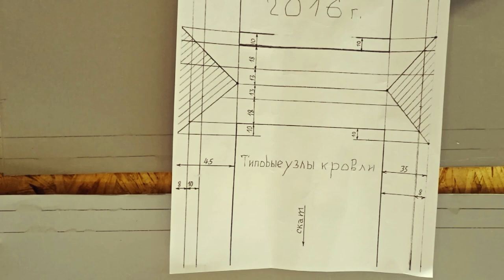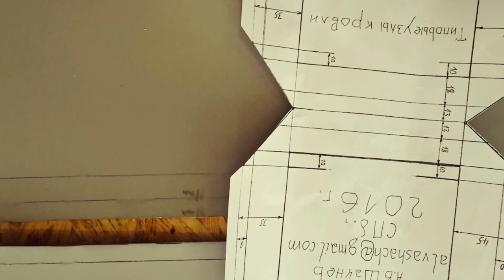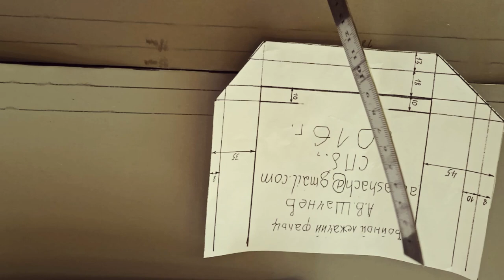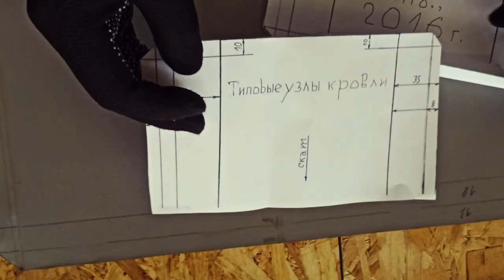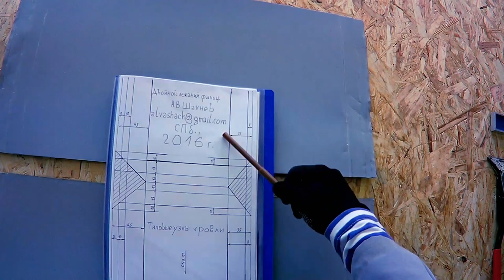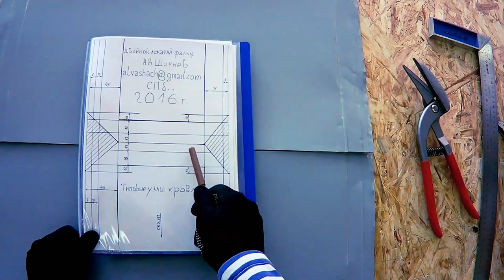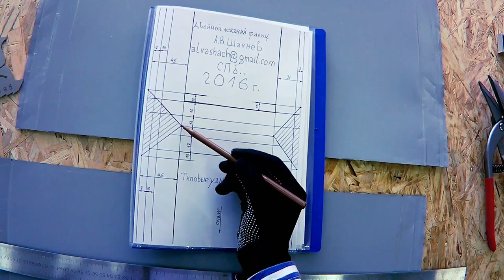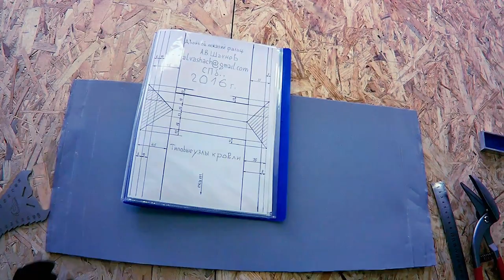🔥Кровельные работы. Двойной лежачий фальц.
Кровельные работы. Двойной лежачий фальц,  широко применяется при устройстве стальной фальцевой кровли, если угол ската больше 7 градусов. На бумаге, не спеша, разбираем последовательность гиба кромок. Формируем ослабление фальца, соединяем картины в рядовое. После отработки на бумаге приступаем к устройству узла в металле. Бумажные картины служат незаменимой шпаргалкой новичкам, всем, кто решил научиться устройству стальной фальцевой кровле в двойной стоячий фальц 25 мм. У всех, кто интересуется усройством стальной фальцевой кровли появилась прекрасная, уникальная возможность получить востребованную, дефицитную специальность - мастер-кровельщик. Для новичков, с нуля пошагово, обучающие видеоролики с альбомом "Выкройки картин". На русском языке - впервые. Получаете первоначальные, базовые знания по устройству стальной фальцевой кровли, нарабатываете практические умения на уникальных авторских тренажерах. Не надо никуда ездить, обучаетесь дома, в комфортных условиях. Для старшеклассников - подработка летом. Плотникам, альпинистам - дополнительная высокооплачиваемая родственная специальность всего за два месяца, в удобном темпе, в свободное время. Обучение начинается после прохождения экзамена на профпригодность. За небольшие деньги - высокодоходная, дефицитная специальность на всю жизнь. Пробуйте, не ленитесь, не откладывайте в долгий ящик! И это Ваш шанс на успех в жизни!Дистанционное обучение устройству стальной фальцевой кровли ВИДЕОКУРС "Типовые узлы кровли", 2 месяца. Продаются три комплекта: БАЗОВЫЙ - 25 000 руб, ОПТИМАЛЬНЫЙ - 40 000 руб. и ПРЕМИУМ - 60 000 руб(только для жителей СПб). Учебная экспресс-консультация по ремонту, устройству и обслуживанию фальцкровли , заявки на обучение подавать письменно по адресу : avshachnev@ yandex.ru Александр Васильевич.